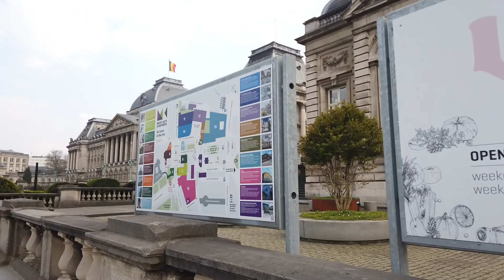The Royal Palace Of Belgium And The Mont Des Arts__ Walking Tour Part-7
Hello Everyone,
The content of my channel it's about our paradise country the Philippines and cooking the Filipino foods in my own version also exploring the beauty of Belgium while temporary living here with my partner and soon we vlog in Philippines... I am grateful if you will support my channel ...Thanks for watching and don't forget to like, comment on my video also please subscribe my channel and turn on my notification bell icon so that you can be notify for my next upload. Thank you very much and have a good day or evening to all...Stay safe and healthy both of us...

Positive quotes #1 :
Never regret a day in your life,
Good days give you happiness,
Bad days give you experience .

Positive quotes #2 :
Never blame anyone in your life.
Good people give you happiness.
Bad people give you experience.
Worst people give you a lesson &
Best people give you memories.